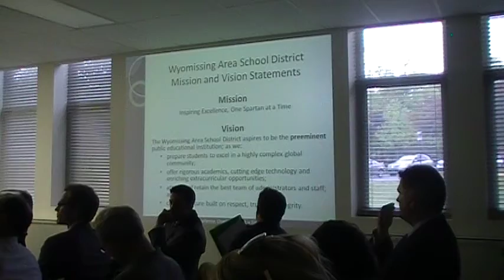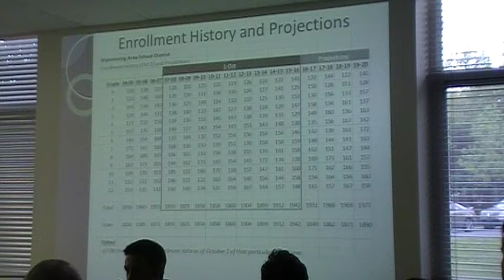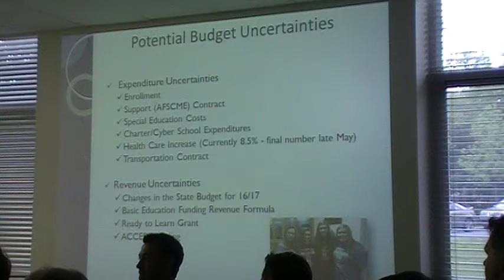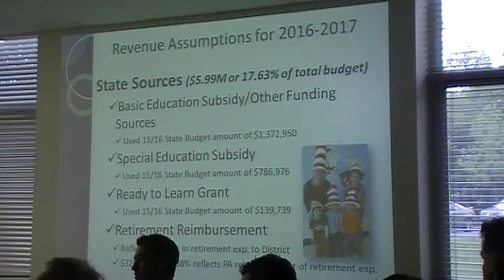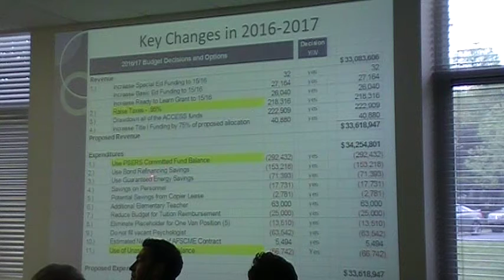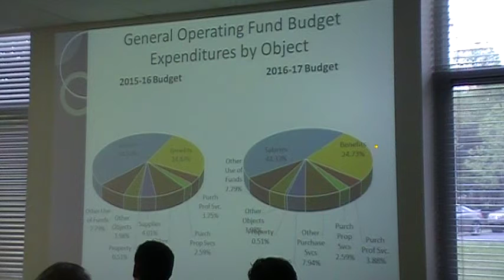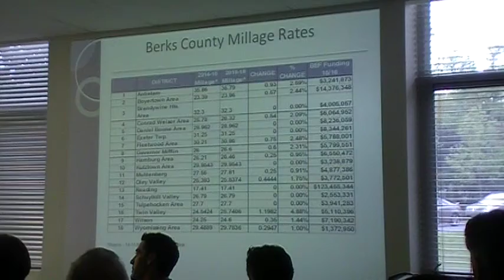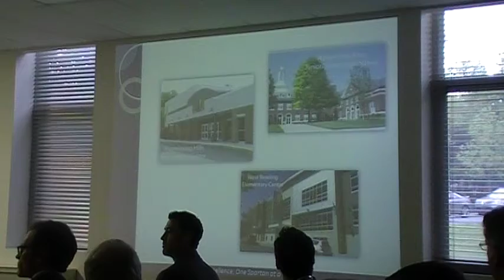Wyomissing Area School Board Meeting 5/9/16 Part 1